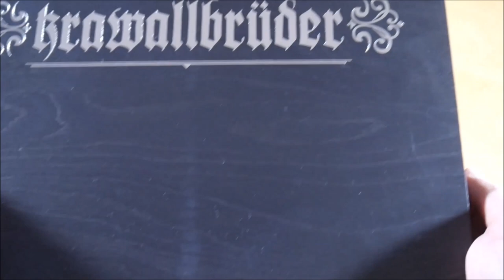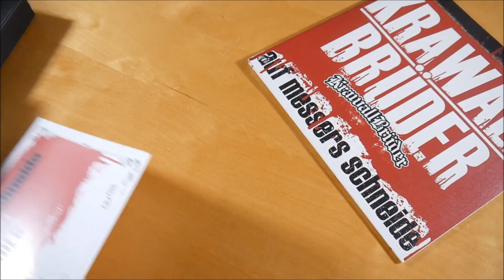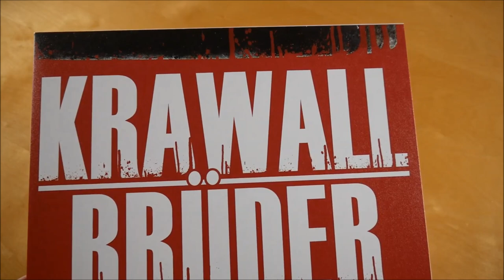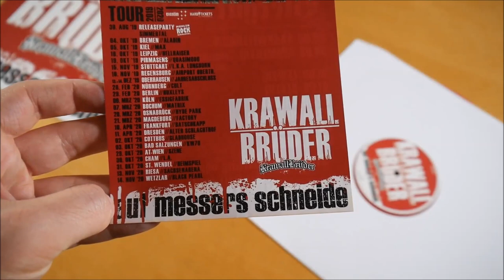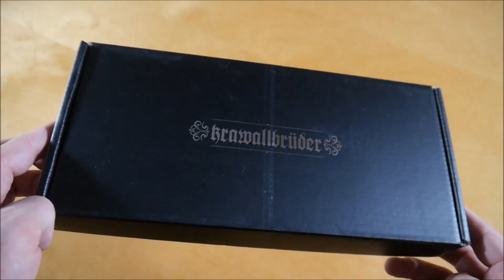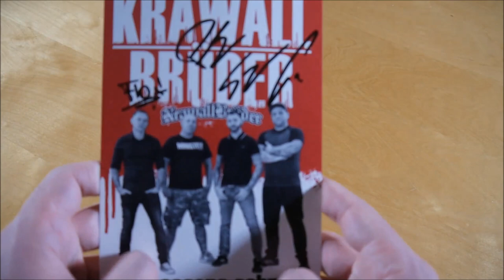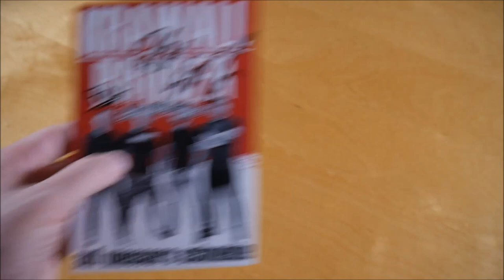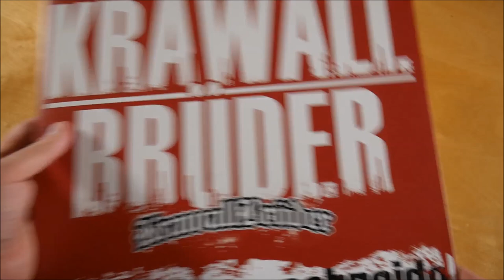KrawallBrüder - Auf Messers Schneide Box Unboxing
In diesem Video zeige ich euch die Auf Messers Schneide Box von KrawallBrüder.
► Hier könnt ihr das Album kaufen:
Weitere Musik von KrawallBrüder

► ALBUM INFOS
KrawallBrüder - Auf Messers Schneide
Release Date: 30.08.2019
Kaufpreis: 69,99 €

Auf Messers Schneide Box Inhalt:
- Album Vinyl
- Rasiermesser
- Schleifstein
- Autogrammkarte
- Heckscheibenaufkleber
- Handtuch
- Patch
- Zertifikat
- Sticker

Auf Messers Schneide Tracklist:
01. Intro
02. Alerta
03. Freunde für's Leben
04. Auf Messers Schneide (feat. Ostfront)
05. So wahr mit Gott
06. Wenn Du gehst
07. Einer der Letzten
08. Wie es ist
09. Scheinheilig (wie Du)
10. Ein Leben lang
11. Immer wenn ich trinke

Auf Messers Schneide Info:
Das Album von KrawallBrüder erschien am 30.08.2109 über Soulfood Music.